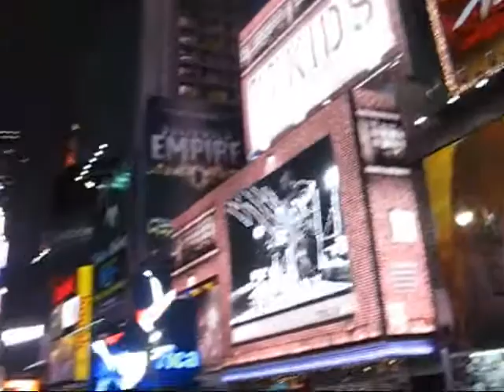Mout Mout Records // Arssur & Jahxel // Retour Au Bercail